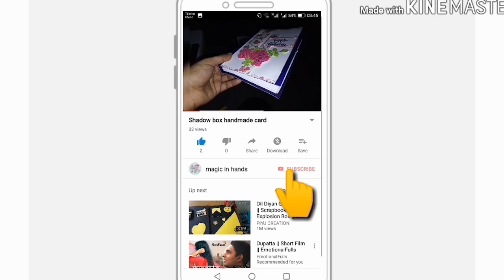D.I.Y Mushroom fairy house Jar/ miniature bottle house/Nescafe coffee jar craft by magic in hands..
What's up...
Today my project is making mushroom fairy house jar different from card making I have used homemade clay, you can use any air dry clay for this project mine homemade clay was little gooey so it was little difficult to handle.
Blessings...